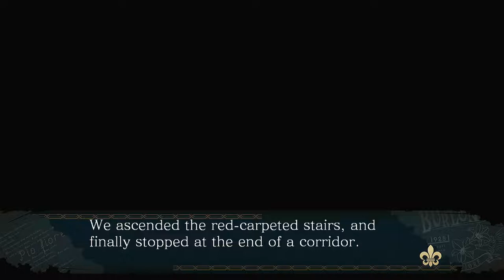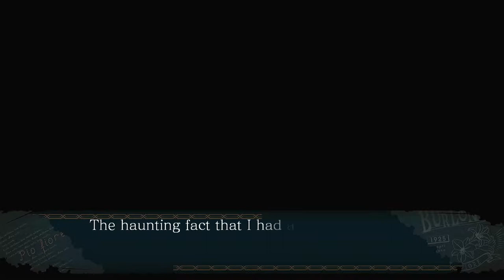Piofiore: Fated Memories Video Walkthrough - Dante Falzone Chapter 1 [No Commentary]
The first chapter of Dante Falzone's route from Aksys Games' Piofiore: Fated Memories on Nintendo Switch.

Chapter title: Anisa